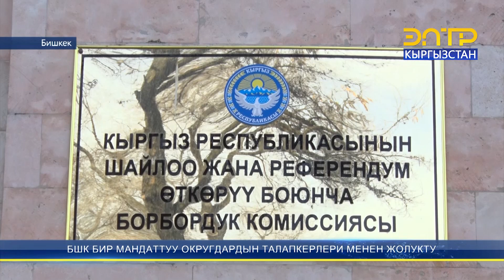БШК БИР МАНДАТТУУ ОКРУГДАРДЫН ТАЛАПКЕРЛЕРИ МЕНЕН ЖОЛУКТУ